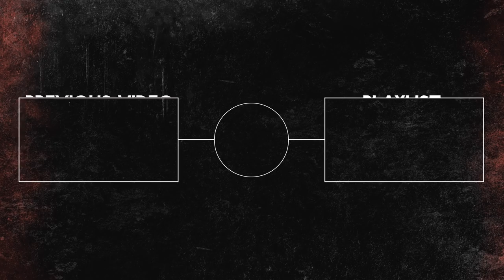PEBBLES THE MAGNIFICENT [#57] Kingdom Come: Deliverance with HybridPanda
👕 Panda Merch More stuff below!

The Panda Box
BRIGHTON
BN50 8LJ

🤗 Links
🎵 Outro Song ~ Modest Intentions - Broken Element

Hi guys I see you at the bottom of my description. Every view every like every sub is massively appreciated, I have been through years of this channel being stagnant and it feels amazing to be doing well. I can't thank you enough for chilling with me and joining me on this adventure!